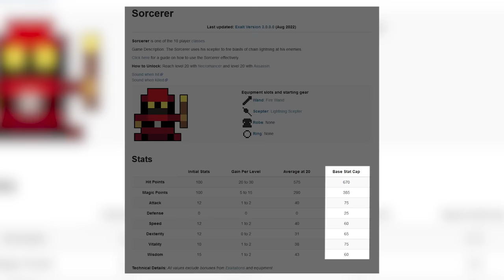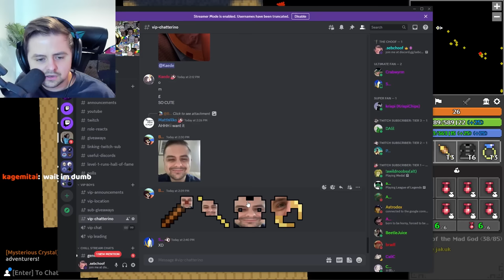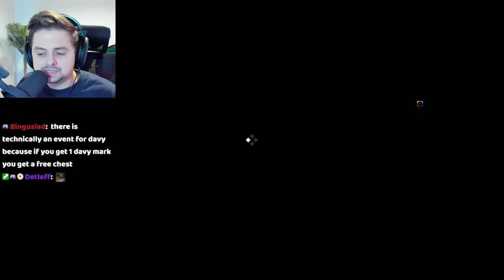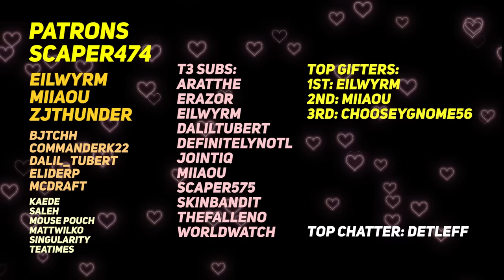Abusing the Power of Sorcerer || RotMG HPE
Truly one of the classes in Realm of the Mad God...

Character rules: random class, no discords/keys, no nexus (includes quitting/intentionally dcing), no pet, no trading, no taking from vault, no teleport on dungeon/event callers, no calling to dungeons/events to others, no leeching, only pick up items you see drop from an enemy unless sb bag, no asking stream for runes/vial, no forge, no tinkerer, no p2w obviously, keep location private, no seasonal rewardsIf you guys enjoy these videos consider supporting on my patreon, but either way ill upload more for you 😃